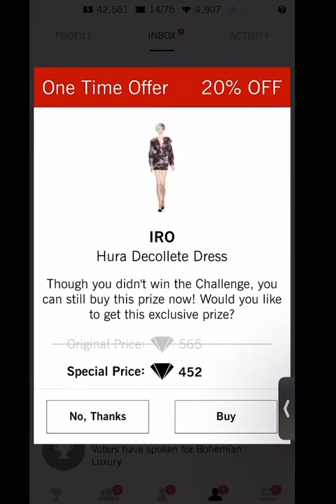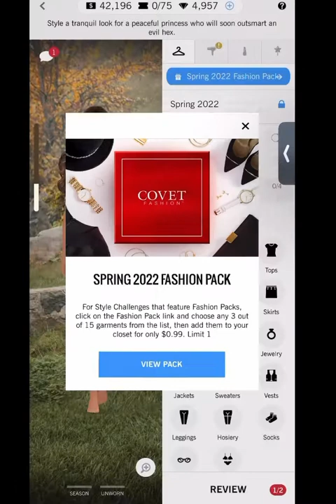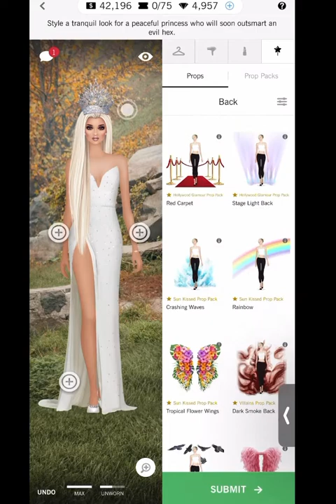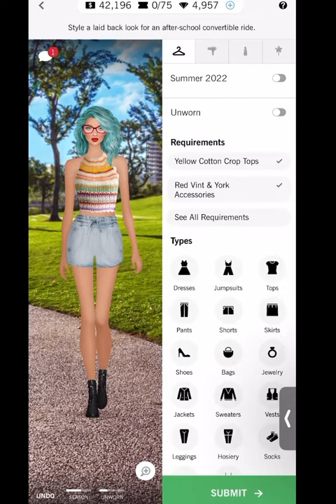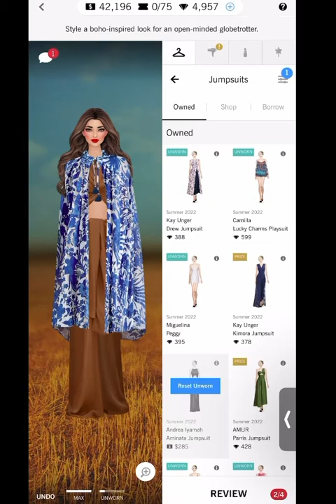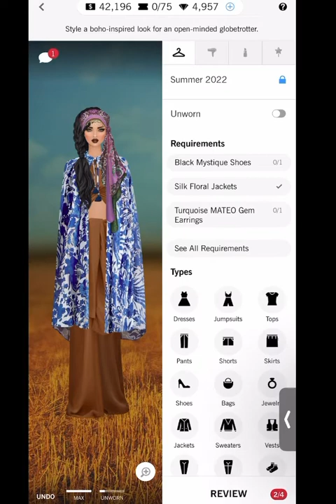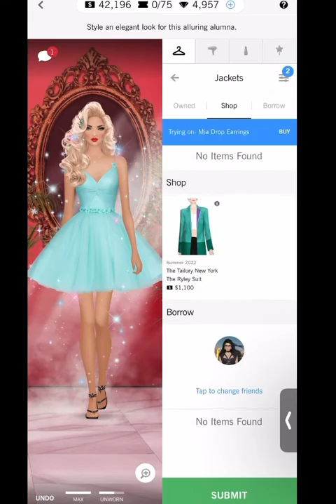Covet fashion | daily challenge | emerald shores 🤍🤍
Intro - 0:00 - 0:46
Daily - 0:46
Sign of spellcraft - 1:23
After school - 2:36
Freely bohemian - 4:20
Suite retreat - 5:30